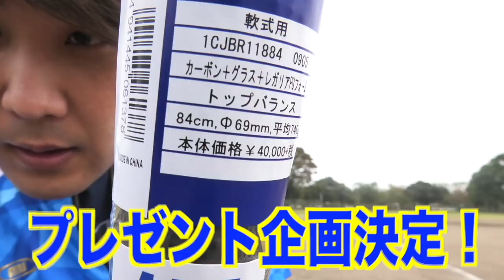【球速アップ】独立リーガーから教わるトレーニングを公開！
タケルベースボールスクール
【住所】
埼玉県上尾市緑丘3丁目3-11
PAPA上尾ショッピングアヴェニュー
スタジオフォルテ内

Stand up!!! MVはこちら